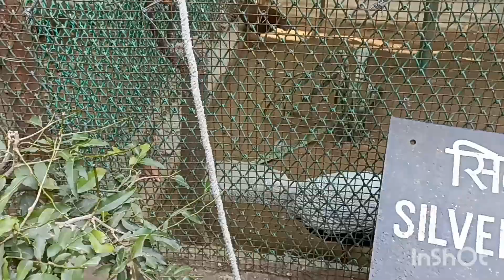friend ke sath kaha gyi//friend ke sath pheli baar ghumne gyi //sai baba//